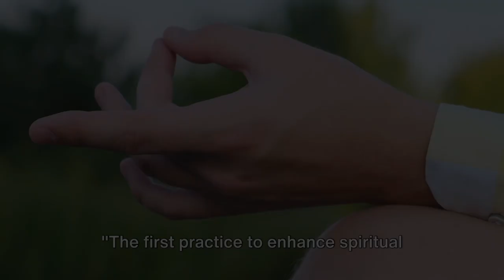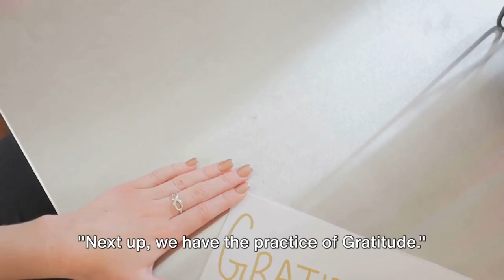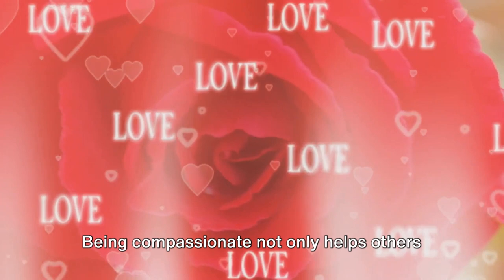5 PILLARS OF SPIRITUAL HEALTH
Today, we’re exploring how to nurture your spiritual health. Here are five practices to help you find inner peace and balance. Let’s get started!